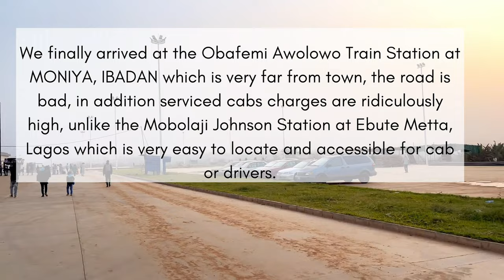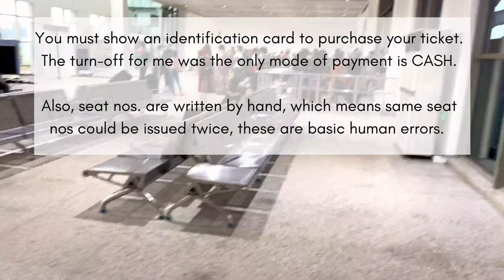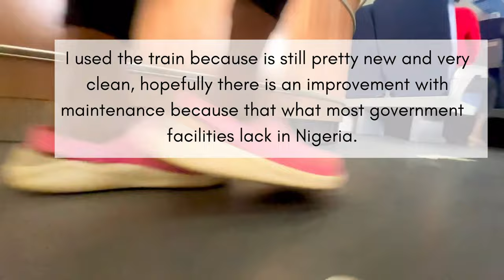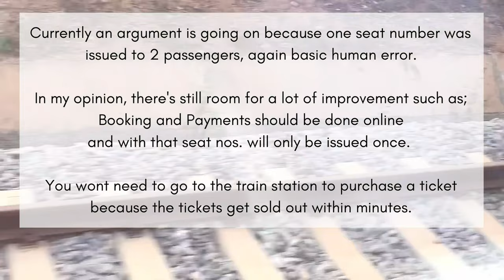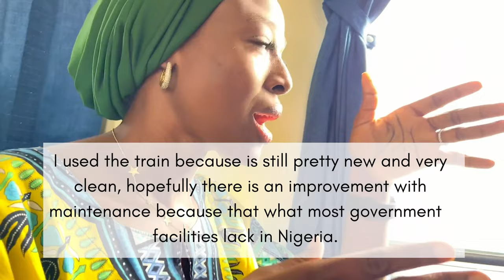VLOG: LAGOS TO IBADAN RAILWAY || TRAIN TOUR || LAGOS PARTY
Hello viewers,
OBAFEMI AWOLOWO TRAIN STATION TO MOBOLAJI JOHNSON TRAIN STATION. LAGOS TO IBADAN RAILWAY
After exploring IBADAN in the last 24 hours we headed back to Lagos;